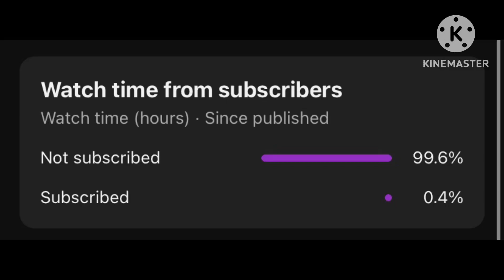Courage checking my Subscriber count !!!!